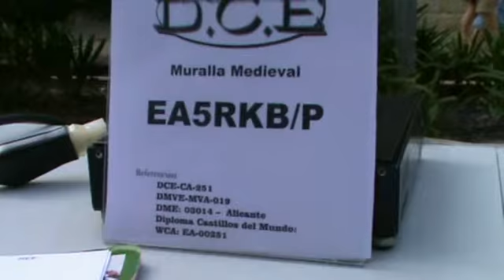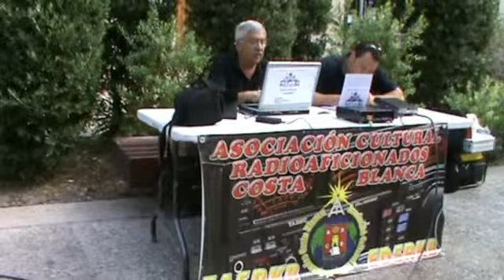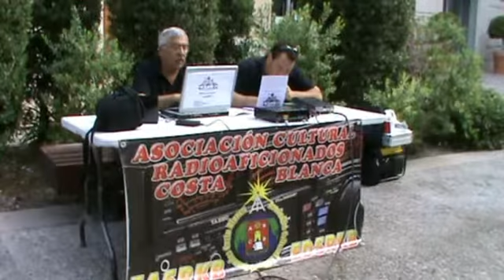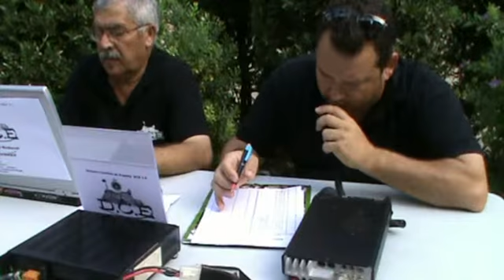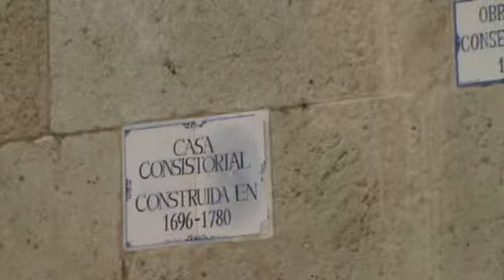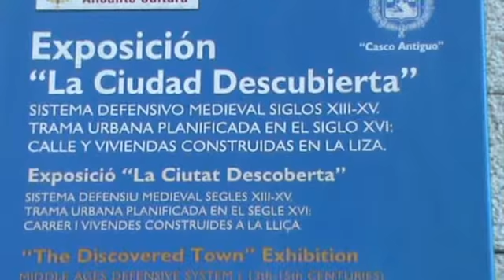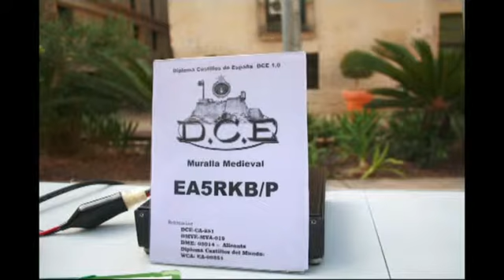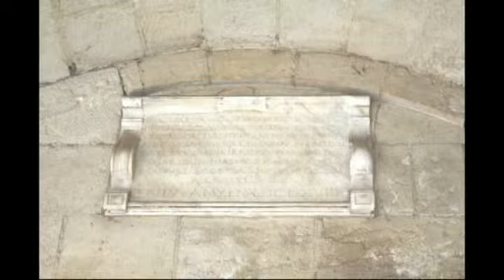EA5RKB/P DCE-CA-251 Muralla Medieval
Activado el día 5 de Agosto de 2012